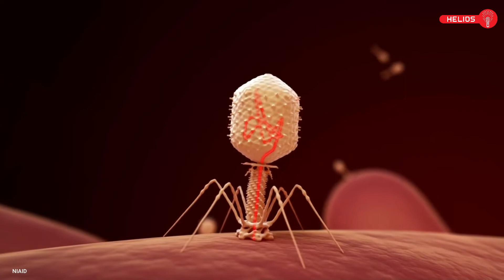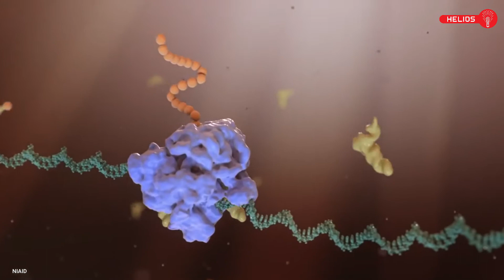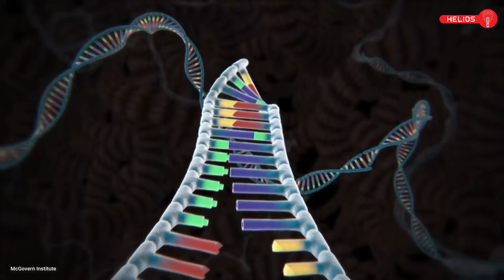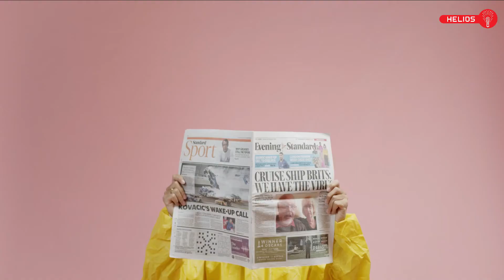What If All Viruses Disappeared?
If all viruses suddenly disappeared, the world would be a wonderful place for about a day and a half, and then we’d all die.